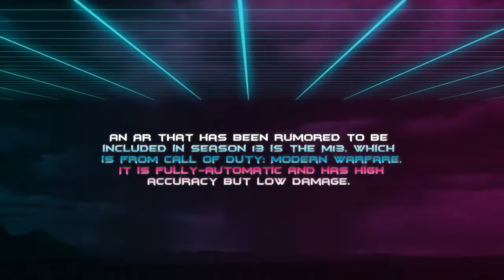SEASON 3 Upcoming Character Weapons Maps Leaks | Cod Mobile S3 Leaks | CODM Season 3 Leaks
Previous Leaks:
Part 1 - SEASON 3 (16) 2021 Upcoming Character Weapon Leaks | Cod Mobile Season 3 Leaks | CODM Season 3 Leaks

Part 2 - SEASON 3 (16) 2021 Upcoming Character Weapon Leaks | Cod Mobile Season 3 Leaks | CODM Season 3 Leaks

Part 3 - SEASON 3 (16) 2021 Upcoming Character Weapon Leaks | Cod Mobile Season 3 Leaks | CODM Season 3 Leaks

SEASON 3 Upcoming Battle Pass Character Weapons Leaks | Cod Mobile S3 Leaks | CODM Season 3 Leaks

SEASON 16 Upcoming Character Weapons Maps Leaks | Cod Mobile Season 16 Leaks | CODM Season 16 Leaks

"Armor Attack" NEW Battle Royale Mode | Season 2 Call of duty mobile CN | Season 2 Cod Mobile Leaks